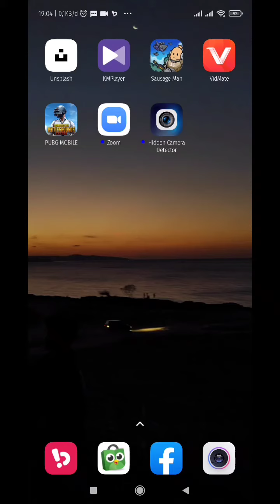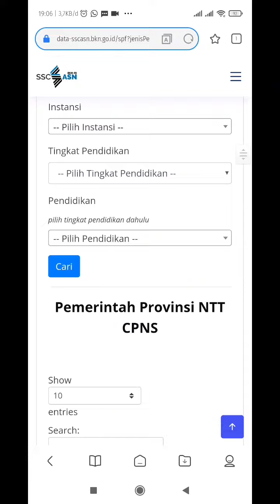CPNS 2021|ASN 2021|TERBARU CARA CEPAT MENGETAHUI JUMLAH PENDAFTAR CPNS TAHUN 2021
CPNS 2021 | ASN 2021 | TERBARU CARA CEPAT MENGETAHUI JUMLAH PENDAFTAR CPNS TAHUN 2021 PADA MASING-MASING INSTANSI.

BERIKUT CARA MENGETAHUI JUMLAH PENDAFTAR CPNS TAHUN 2021, LENGKAP DI SETIAP INSTANSI.